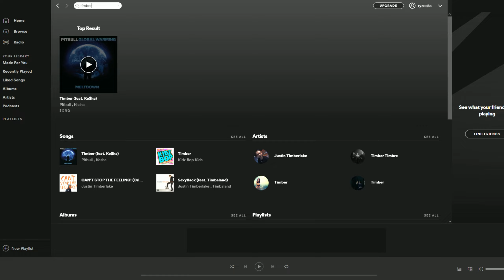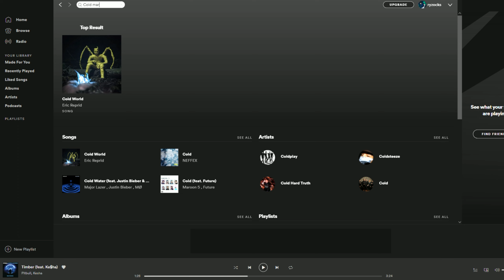Timber 🤠 & Cold ❄️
*IGNORE TAGS*